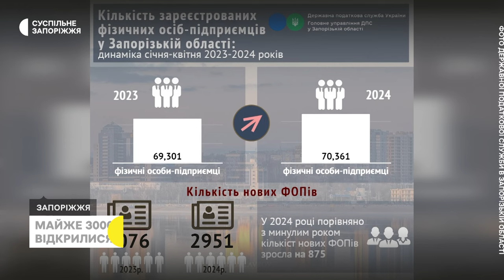Запоріжці за перші чотири місяці 2024 року відкрили майже 3000 нових ФОПів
Майже 3000 нових ФОПів відкрили запоріжці за перші чотири місяці 2024 року. За словами виконувача обов’язків начальника державної податкової служби в області Івана Саранцева, здебільшого відкривають власну справу у сфері торгівлі, надання індивідуальних послуг та ІТ. Подробиці - у сюжеті Суспільного.